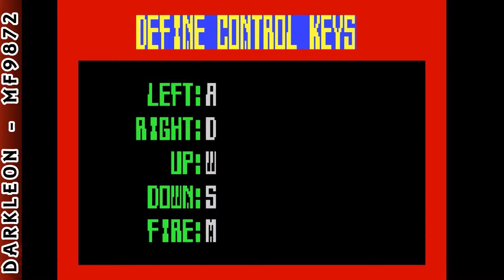Sinclair Spectrum - Cred Breaks Out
DESCRIPTION
Cred Breaks Out is an Action game, developed by Choice Software Ltd and published by TSB, which was released in Europe in 1986.